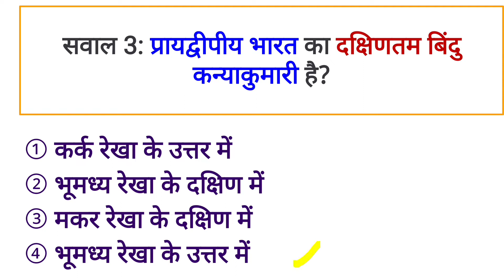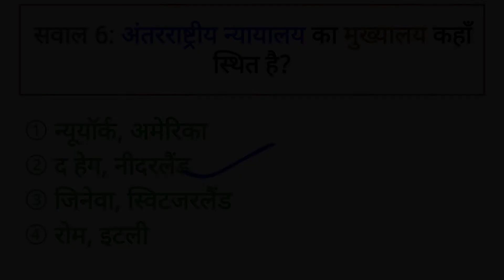अंतर्राष्ट्रीय न्यायालय का मुख्यालय कहाँ स्थित है ।। gk questions answer in hindi ।। gk questions। ।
सवाल 1: दक्षिण एशियाई क्षेत्रीय सहयोग संगठन(SAARC) किस वर्ष अस्तित्व में आया?
सवाल 2:'बटरफ्लाई' शब्द किस खेल से संबंधित है?
सवाल 3: प्रायद्वीपीय भारत का दक्षिणतम बिंदु कन्याकुमारी है?
सवाल 4: आनंद मठ का सबसे प्रसिद्ध गीत का नाम बताइए।
सवाल 5: गैर चिपकने वाले रसोई के बर्तनों पर इसकी परत होती है?
सवाल 6: अंतरराष्ट्रीय न्यायालय का मुख्यालय कहाँ स्थित है?

Question 1: In which year did the South Asian Association for Regional Cooperation (SAARC) come into existence?
Question 2: The word 'butterfly' is related to which sport?
Question 3: Is Kanyakumari, the southernmost point of peninsular India?
Question 4: Name the most famous song of Ananda Math.
Question 5: Does it have a layer on non-adhesive kitchen utensils?
Question 6: Where is the headquarters of the International Court of Justice located?

Playlist link :-

BY
@ECAVDESH Playlist link :-

Your queries 👉
1. GK
2. General Knowledge
3. Important GK Questions and answers for
 4 . Competitive Exams
5. Quiz Test
6. EC AVDESH
7. Important gk
8. Quiz test
9. Competitive quiz
10. competitive general knowledge
11. gk in hindi
12. general knowledge quiz
13. quiz questions
14. general knowledge questions
15. gk quiz
16. general knowledge questions with answers
17. gk question in hindi
18. GK Question Answer
19. India GK
20. hindi gk
21. samanya gyan
22. gk questions
23. india gk in hindi
24. 2021 gk questions and answers
25. lucent gk
26. lucent gK Competitive exam
27. lucent gk in hindi video
28. lucent gk in hindi
29. lucent geography in hindi
30. lucent geography
31. geography gk question
32. geography gk in hindi
33 . lucent 1000 question
34. lucent 1000 prashn
35. lucent gk ka nichod
36. lucent gk important question
37. lucent gk important question in hindi
38. lucent gk important topics
39. lucent ka nichod science
40. lucent for ssc cgl
41. lucent for ssc
42. lucent for railway
43. geography gk
44. lucent mcq
45. lucent mcq in hindi
46. lucent book gk